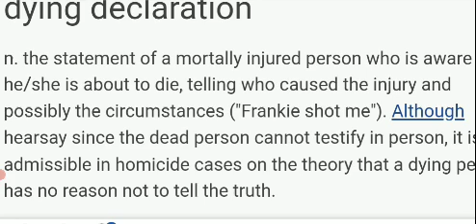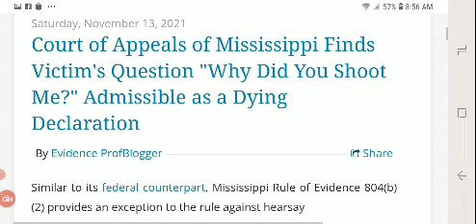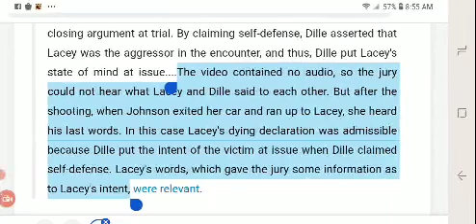A COP OVERRULES A DYING DECLARATION